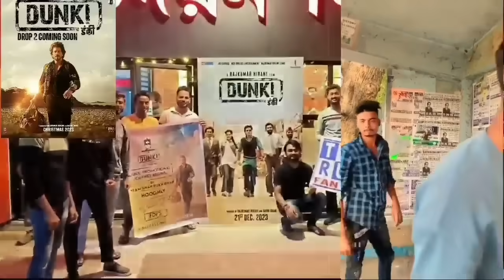Priyanka Gandhi On DUNKI SRK Dunki India Advance Booking SRK Dunki Drop 6 | Dunki Trailer | Jawan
jawan teaser
jawan trailer
jawan postponed

HOT TOPICS:
1: Jawan Trailer
2: Jawan Box Office Collection
3: Jawan Trailer 2 Release Date
4: Jawan Trailer Release Date
5: Jawan Movie Release Date
6: Pathaan Box Office Collection
7: Jawan Trailer Update
8: Jawan Trailer Release Date
9: Jawan Trailer Announcement
10: Jawan Postponed
11: Jawan First Day First Show
12: Jawan Song Announcement
13: Jawan Poster Release Date
14: Jawan Song Reaction
15: Jawan Advance Booking
16: Jawan Remake

Dunki Drop 4 Review Reaction SRK DUNKI Update | Dunki Trailer